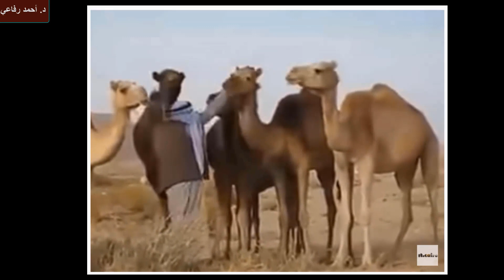قهوة الصباح - الحلقة 151 - أفلا ينظرون إلى الإبل !! - د/ أحمد رفاعي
عطر الله اوقاتكم بكل الخير يارب ☺
حلقتنا النهاردة من ( قهوة الصباح ) , فى الهواء الطلق ☺ .. فى عمق الصحراء .. جولة أصحبكم فيها مع ( الجِمال ) .. أقرب الحيوانات إلى الإنسان ... حقائق تعرفونها لأول مرة عن الجمل .. تفسر لكم قوله سبحانه و تعالى ( أفلا ينظرون إلى الإبل كيف خلقت !! )
 أتمناها جولة ممتعة لحضراتكم .. إن شاء الله 😇